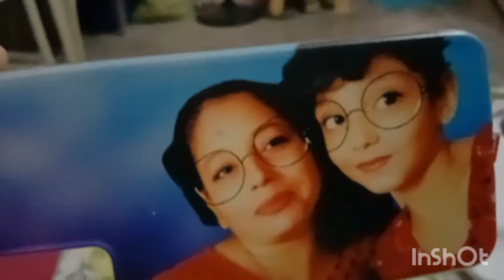main aaj banaye Arabi chicken 🐔🍗😋😋renu vlog